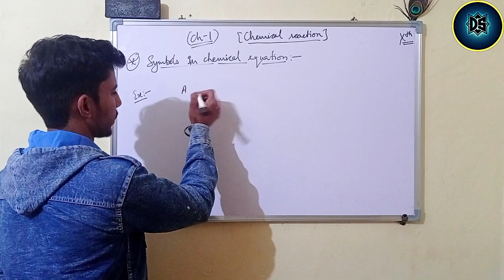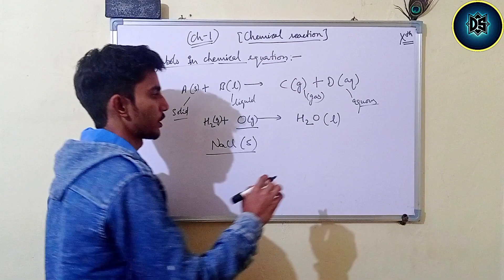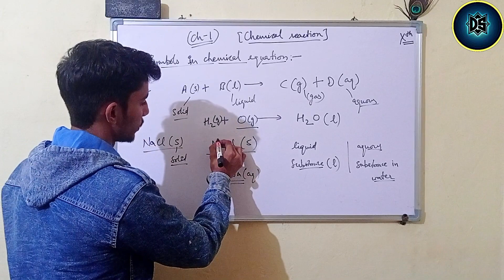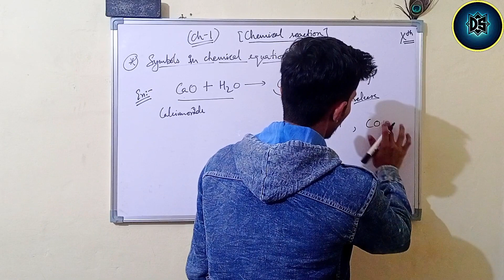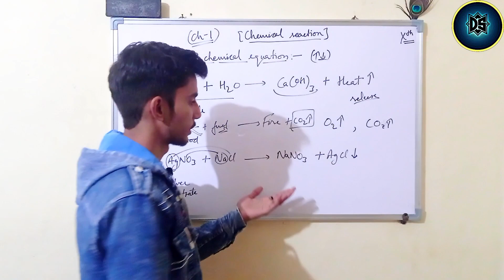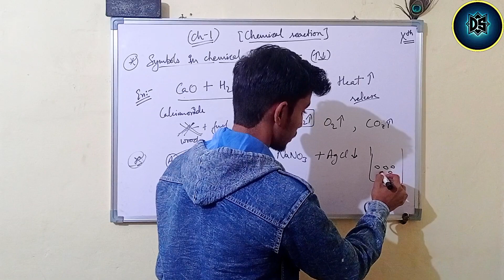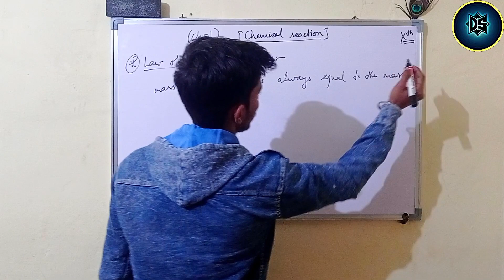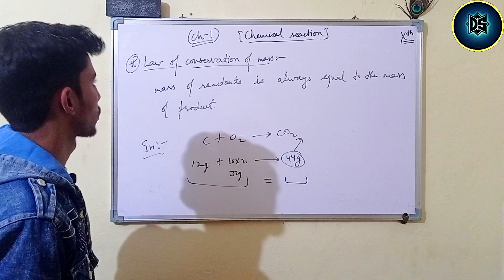word equation and symbols [Part -2] chapter -1 class 10th